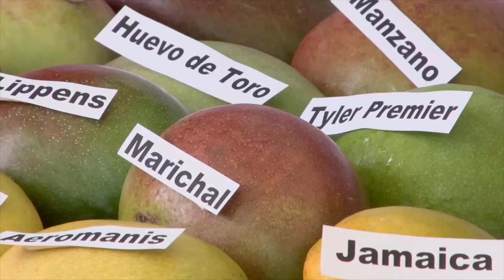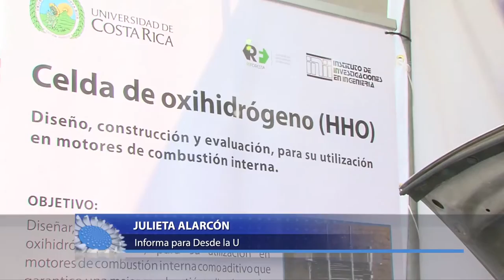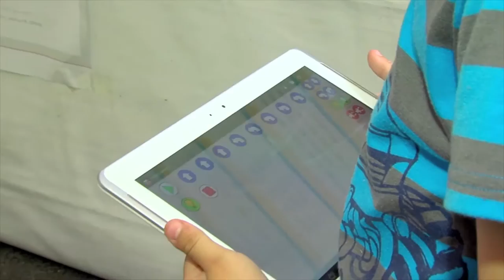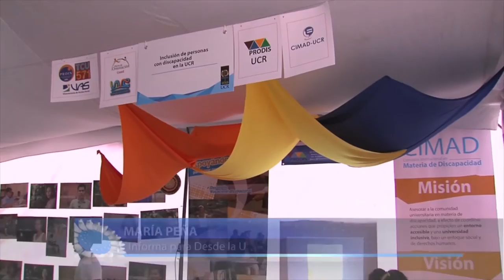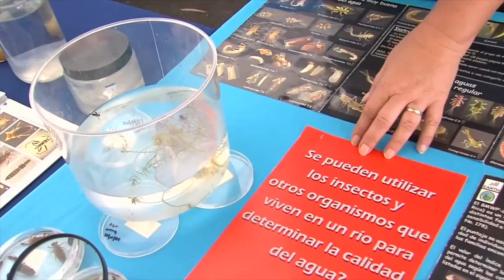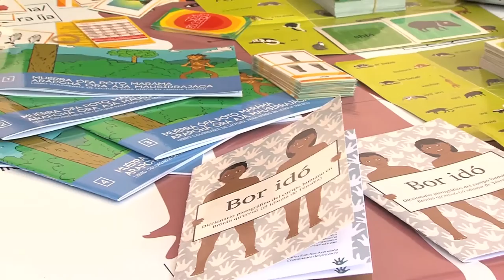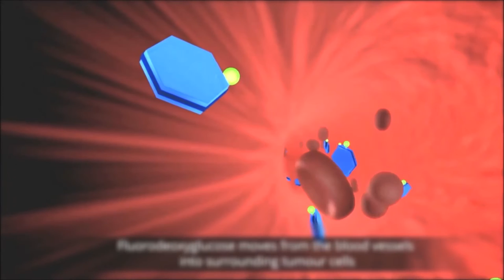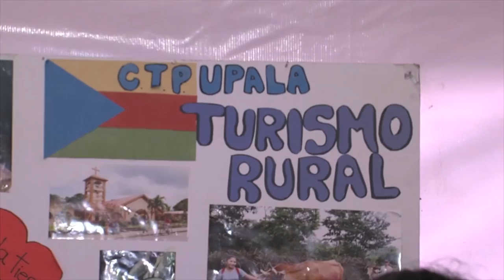Especial EXPO UCR 2015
En esta ocasión le traemos una edición especial en la cual conocerá los detalles de la EXPO UCR 2015, con la cual la Universidad de Costa Rica dio inicio oficialmente las celebraciones de su 75 Aniversario.